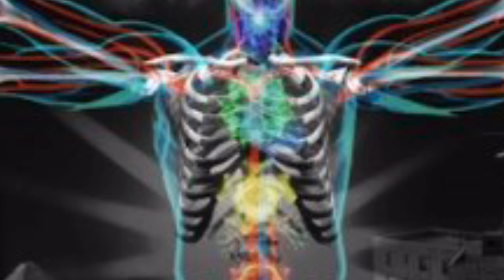Tʜᴇ Mᴏsᴛ Uɴᴅᴇʀʀᴀᴛᴇᴅ Hɪᴘ-Hᴏᴘ Aʟʙᴜᴍ Oꜰ Aʟʟ Tɪᴍᴇ! Pʀᴏᴅɪɢʏ’s Dɪᴀʟᴇᴄᴛɪᴄ (Vɪsᴜᴀʟ)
Tʜɪs Mᴏsᴛ Uɴᴅᴇʀᴀᴛᴇᴅ Hɪᴘ-Hᴏᴘ Aʟʙᴜᴍ Oꜰ Aʟʟ Tɪᴍᴇ, Pʀᴏᴅɪɢʏ’s Dɪᴀʟᴇᴄᴛɪᴄ sᴘᴇᴀᴋs sᴏ ᴍᴀɴʏ Fᴀᴄᴛs, ᴛʜɪs ᴀʟʙᴜᴍ “sᴇᴇᴍs“ ꜰᴏʀɢᴏᴛᴇɴ. Wᴇ ᴀʟʟ ᴋɴᴏᴡ ᴡʜᴀᴛ ᴛʜᴇ ᴍᴀᴊᴏʀɪᴛʏ ᴏꜰ ᴛʜɪs ᴡᴏʀʟᴅ ʟᴏᴠᴇs...sᴇx, ᴍᴏɴᴇʏ ᴀɴᴅ ᴅʀᴜɢs ᴏʀ sᴇx, ᴍᴏɴᴇʏ ᴀɴᴅ ᴍᴜʀᴅᴇʀ. Sᴏ ᴡʜᴇɴ ᴀ Rᴇᴀʟ M.C. ᴛᴀᴋᴇs ɪᴛ ᴛᴏ ᴛʜᴀᴛ ʜɪɢʜᴇʀ ᴘʟᴀɴᴇ, ᴛʜᴇ ᴍᴀɪɴsᴛʀᴇᴀᴍ ᴡᴀɴᴛs ᴛᴏ sᴛᴀʏ sʟᴇᴇᴘ ᴀɴᴅ ᴘʟᴜɢɢᴇᴅ ɪɴ, ɴᴏᴛ ᴡᴀɴᴛɪɴɢ ᴛᴏ ᴏʀ ʀᴇᴀᴅʏ ᴛᴏ ᴡᴀᴋᴇ ᴜᴘ. Y’ᴀʟʟ ɴᴇᴇᴅ ᴛᴏ sʜᴏᴏᴛ ᴛʜɪs ɪɴ ʏᴏᴜʀ ᴠᴇɪɴ ᴀɴᴅ ɢᴇᴛ G’ᴅ ᴜᴘ ꜰᴏʀ ʀᴇᴀʟ!

Hɪs ʟʏʀɪᴄs ᴀʀᴇʙsᴏ Rᴀᴡ ɪɴ ᴛʜɪs ᴀʟʙᴜᴍ ɪᴛ ꜰʀɪɢʜᴛᴇɴs ᴛʜᴏsᴇ ɪɴ “ʜɪɢʜ ᴘʟᴀᴄᴇs“. Hɪs ʟʏʀɪᴄs ᴀʀᴇ ᴍᴏʀᴇ ᴘᴏᴡᴇʀꜰᴜʟ ᴀɴᴅ Lɪꜰᴇ ᴄʜᴀɴɢɪɴɢ ᴛᴏ ᴛʜᴇ ᴄᴏɴᴛʀᴏʟʟᴇᴅ ᴍɪɴᴅs ᴏɴ ᴛʜɪs ᴘʟᴀɴᴇᴛ ᴛʜᴀɴ ᴀɴʏ M.C. ɪɴ ʜɪs ᴇʀᴀ. As P sᴀʏs, “Wᴇ ᴊᴜsᴛ ᴡᴀɴɴᴀ ʜᴀᴠᴇ ꜰᴜɴ ᴡᴇ ᴅᴏɴ’ᴛ ᴡᴀɴɴᴀ ᴛʜɪɴᴋ...ᴡᴇ ᴊᴜsᴛ ᴡᴀɴɴᴀ ᴍᴀᴋᴇ ᴅᴏʟʟᴀʀs ᴡᴇ ᴅᴏɴ’ᴛ ᴡᴀɴɴᴀ ᴍᴀᴋᴇ sᴇɴᴄᴇ, ᴡᴇ ᴅᴏɴ’ᴛ ᴡᴀɴɴᴀ ᴘᴀʏ ᴀᴛᴛᴇɴᴛɪᴏɴ ᴡᴇ ᴊᴜsᴛ ᴡᴀɴɴᴀ ᴘᴀʏ ᴛʜᴇ ʀᴇɴᴛ. “ .

Mᴜᴄʜ Lᴏᴠᴇ ᴀɴᴅ Rᴇsᴘᴇᴄᴛ ᴛᴏ Tʜᴇ Mᴏʙʙ Dᴇᴇᴘ ᴄʀᴇᴡ ✊🏾

Mᴀʏ Oᴜʀ Aɴᴄᴇsᴛᴏʀs Cᴏɴᴛɪɴᴜᴇ Tᴏ Gᴜɪᴅᴇ Pʀᴏᴅɪɢʏ Oɴ Hɪs Jᴏᴜʀɴᴇʏ Oɴ Tʜᴇ Oᴛʜᴇʀ Sɪᴅᴇ 🙏🏾😌.

1💚